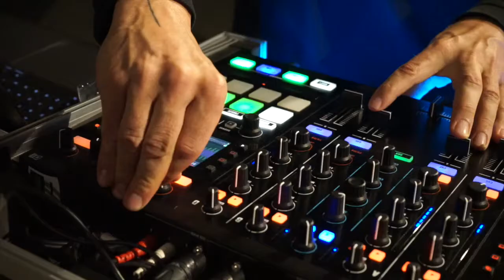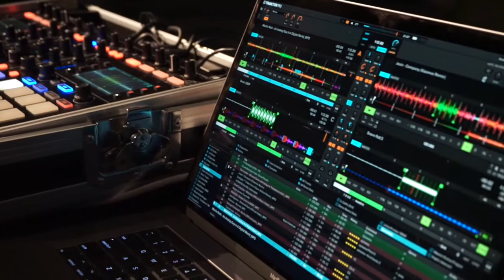Koncert Karla Havlíčka na Kačině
Záznam koncertního streamovaného vystoupení Karla Havlíčka z Chotkovské knihovny na zámku Kačina.

A recording of a concert streaming performance by Karel Havlíček from the Chotkov Library at Kačina Castle.